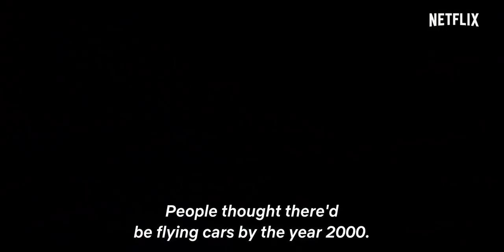Bigbug Trailer (2022)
Trailer for Bigbug, starring Dominique Pinon, Alban Lenoir, André Dussollier, Elsa Zylberstein and Isabelle Nanty.In 2050, artificial intelligence is everywhere. So much so that humanity relies on it to satisfy its every need and every desire -- even the most secret and wicked...